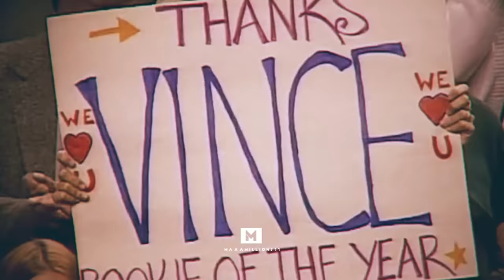VINSANITY : Vince Carter’s Best Moments From His 22 Seasons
Vince Carter's most memorable and defining highlights from his epic 22 season NBA Career. Relive the classic dunks, the incredible shots, and the dramatic game winners. VC was the reason I started watching basketball as a kid, and I hope this video does his epic 22 year career justice. Thank you for everything VC!

THUMBNAIL ARTWORK designed by boosee.prod

MUSIC (in order) : Blackheart, Non Shall Live, Invincible, Star Sky, El Dorado, To Glory, Victory, Strength Of A Thousand Men, Rise of Fire, Warborn, Atlantis, The Way Of My Sword, I'm The Reason You Can't Win This Fight, Running Free, Is This How It Ends, Rebirth, My Name Is Lincoln